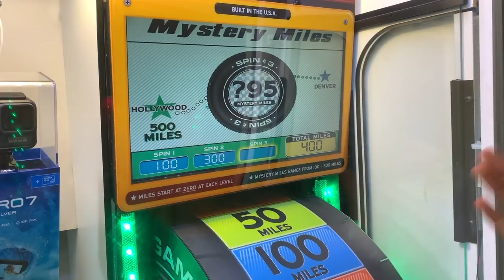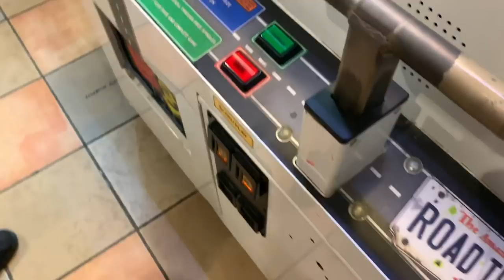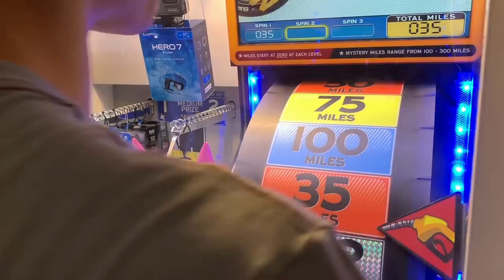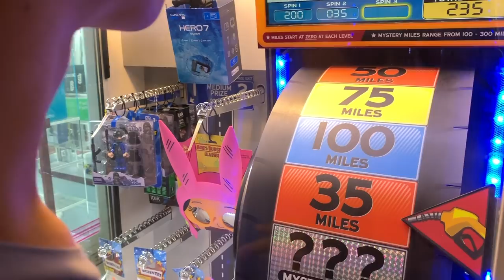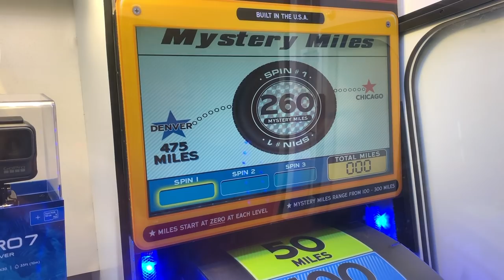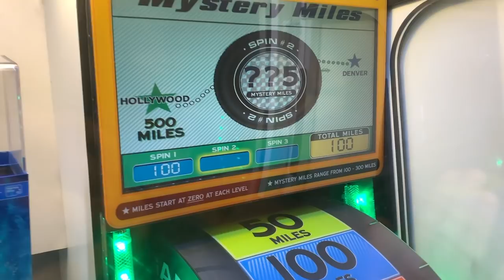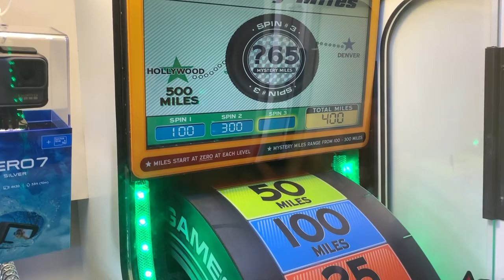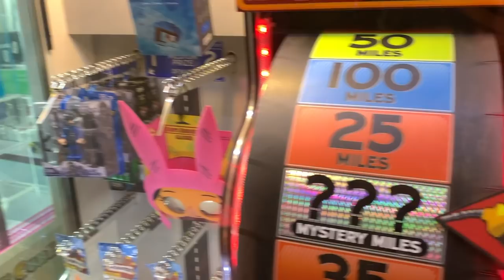WON HUGE CASH JACKPOT!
In this video I play the Road Trip arcade game and win big!!

[Video Title]
[Video URL]